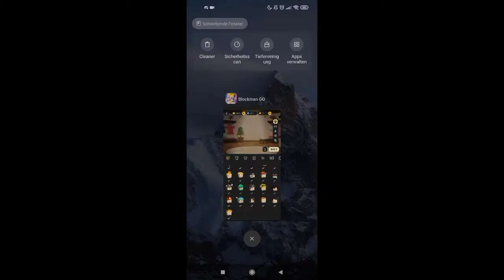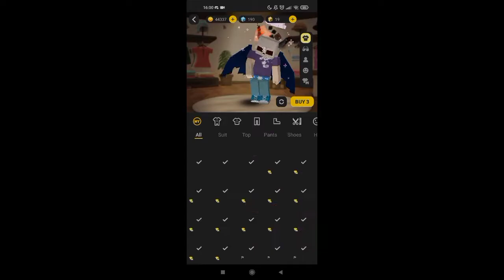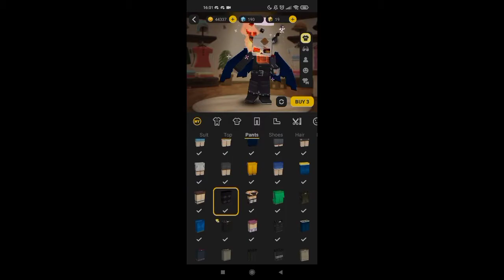Playing Bedwars with *Dark Fairy* skin🧚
Hi guys👋
Today I am playing with dark fairy skin in Bedwars👀